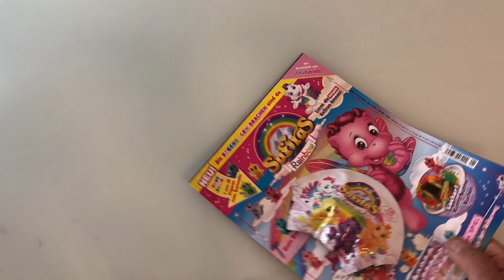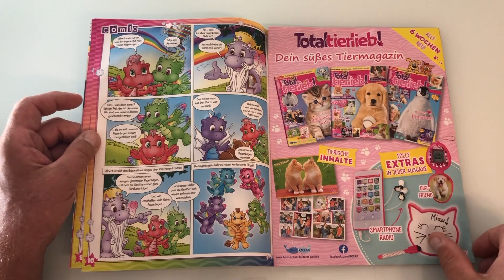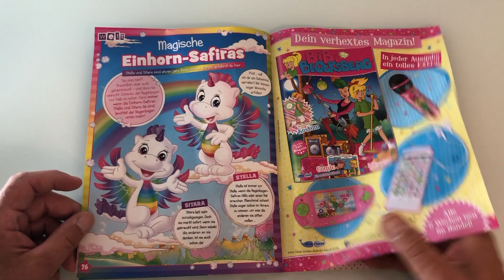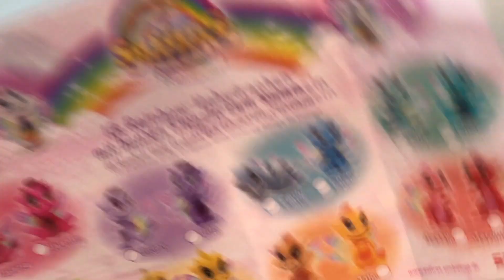Safiras Rainbow Magazin mit Neue Figuren